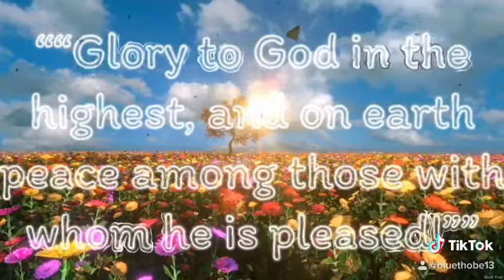Verse of the Day (December 23, 2020)